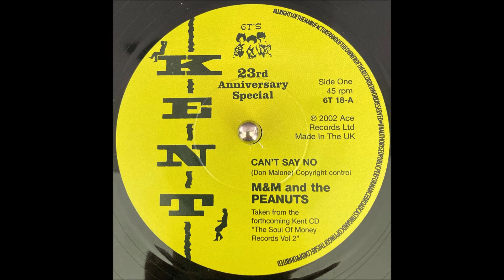M&M And The Peanuts Can't Say No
Lovely mid tempo 60's soul, this is the 23rd anniversary single from the legendary allnighters at the 100 club, London